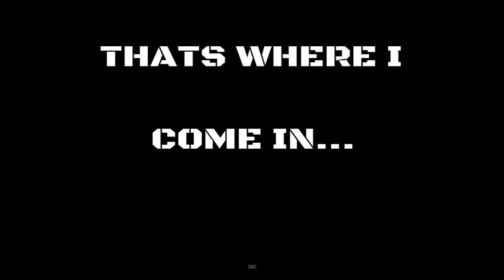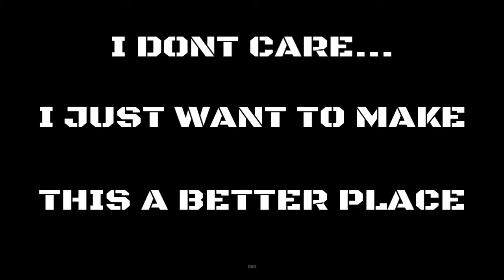VIGILANTE/official trailer # 1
Helped by rockstar editor and Share Factory